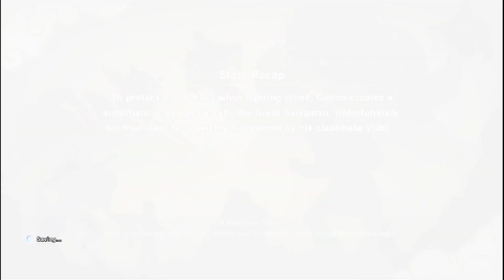Balak Bane Supar Saiyan | DBZ Kakarot Hindi Gameplay| Part -32